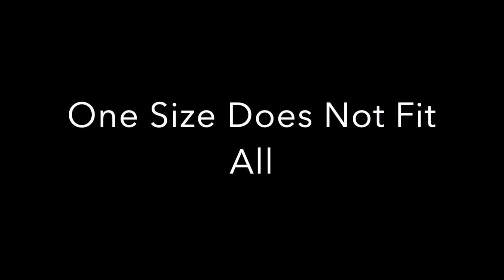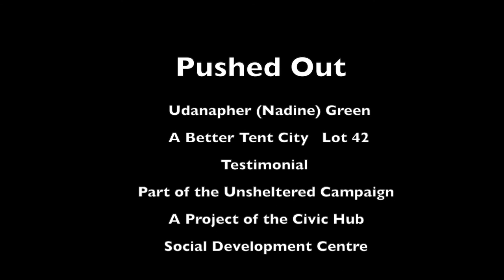Pushed Out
Nadine Green was herself pushed out of her business in downtown Kitchener and testifies of the lack of spaces and supports the homeless and unsheltered residents experience daily.